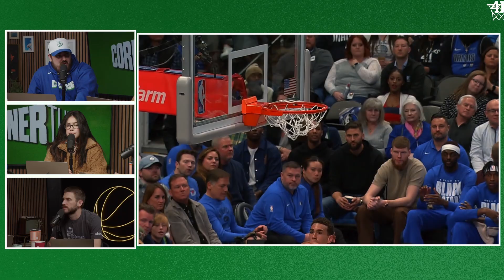The Kyrie Irving and Luka Doncic Dynamic | The Corner Three ep 19 | Podcast